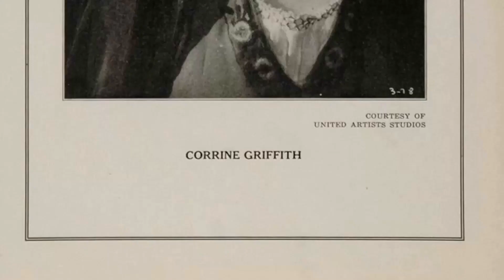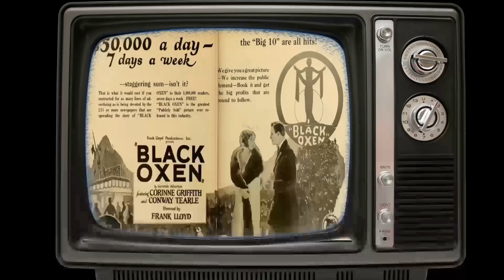Corinne Griffith Shocking Pictures Peel Back the Layers, and Then Some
Welcome, classic movie enthusiasts! 🎥 Today, we pay homage to Corinne Griffith, a true legend of the silver screen. 🌟

From timeless romances to thrilling adventures, Corinne Griffith's versatile performances have left an indelible mark on cinematic history. 🎥

Join me as we delve into the enchanting world of Corinne Griffith, discovering the trials and triumphs that shaped their journey to stardom.

🎬 Lights, camera, and let's celebrate the magic of Classic Hollywood with Corinne Griffith as our shining star! ✨🎭
Filmography:
Paradise Alley
Lily Christine
Back Pay
Lilies of the Field
Prisoners
Saturday's Children
The Divine Lady
Outcast
The Garden of Eden
Three Hours
The Lady in Ermine
Syncopating Sue
Into Her Kingdom
Mademoiselle Modiste
Infatuation
Classified
The Marriage Whirl
Déclassé
Love's Wilderness
Single Wives
Black Oxen
Six Days
The Common Law
A Virgin's Sacrifice
Island Wives
Received Payment
The Single Track
Moral Fibre
What's Your Reputation Worth?
It Isn't Being Done This Season
The Broadway Bubble
The Whisper Market
Babs
The Garter Girl
Deadline at Eleven
Human Collateral
The Tower of Jewels
The Climbers
The Bramble Bush
A Girl at Bay
Thin Ice
The Unknown Quantity
The Girl Problem
The Adventure Shop
Miss Ambition
A Wise Purchase
The Girl of Today
The Clutch of Circumstance
Love Watches
The Menace
Who Goes There?
I Will Repay
The Love Doctor
Transgression
The Stolen Treaty
The Mystery of Lake Lethe
His Wife's Allowance
The Last Man
Through the Wall
A Fool and His Friend
The Yellow Girl
The Waters of Lethe
Ashes
The Rich Idler
The Cost of High Living
Miss Adventure
Sin's Penalty
When Hubby Forgot
Bitter Sweet
La paloma
Paradise Alley
Lily Christine
Back Pay
Prisoners
Saturday's Children
The Divine Lady
Outcast
Three Hours
Syncopating Sue
Into Her Kingdom
Mademoiselle Modiste
Infatuation
Classified
The Marriage Whirl
Déclassé
Love's Wilderness
Single Wives
Black Oxen
Six Days
The Common Law
A Virgin's Sacrifice
Island Wives
Received Payment
The Single Track
Moral Fibre
The Broadway Bubble
The Whisper Market
Babs
The Garter Girl
Deadline at Eleven
Human Collateral
The Climbers
The Bramble Bush
Thin Ice
The Unknown Quantity
The Girl Problem
The Adventure Shop
Miss Ambition
A Wise Purchase
Love Watches
The Menace
Who Goes There?
I Will Repay
The Love Doctor
Transgression
The Stolen Treaty
His Wife's Allowance
The Last Man
Through the Wall
The Yellow Girl
Ashes
The Rich Idler
Miss Adventure
Sin's Penalty
When Hubby Forgot
Bitter Sweet
La paloma